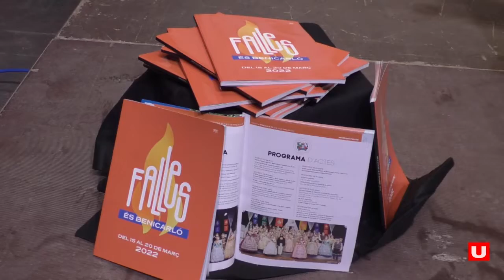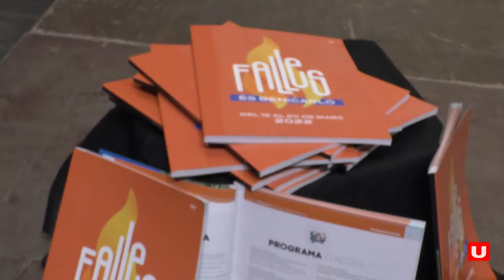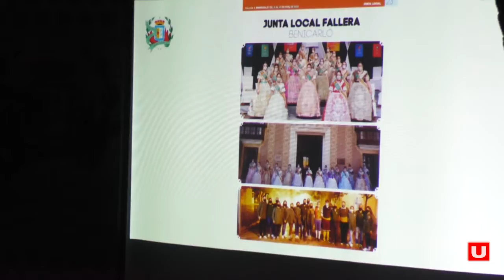JLF de Benicarló presenta els actes festius de Falles '22, l'ofrena i cremà presenten novetats!